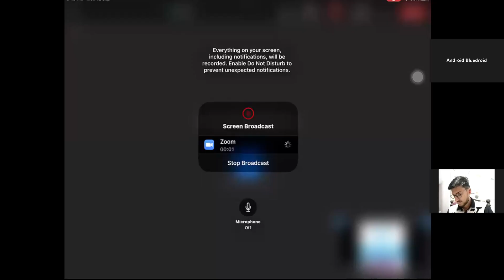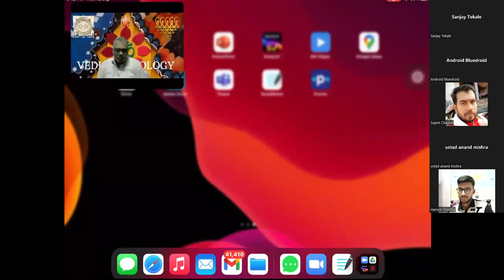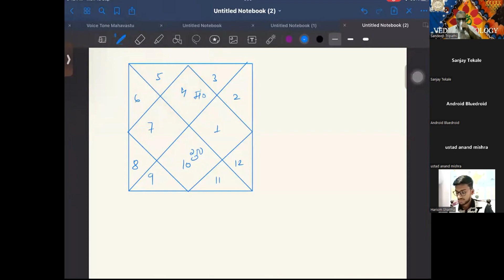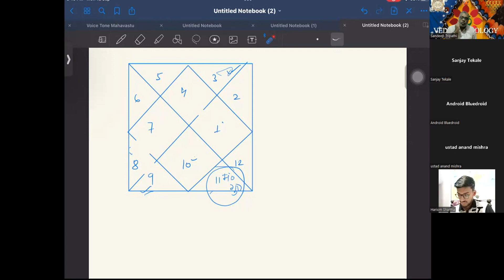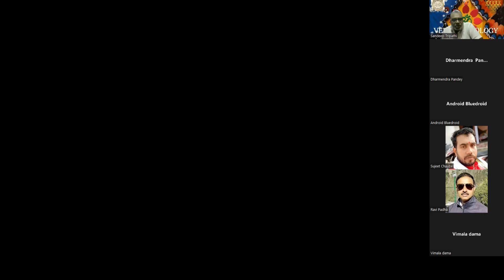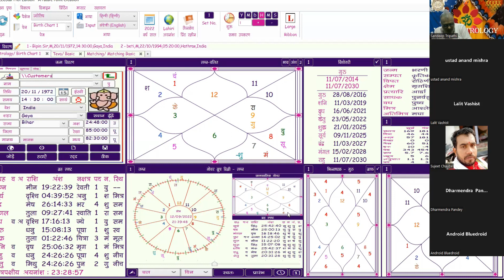पंच महापुरुष योग के द्वारा व्यापार या जॉब में कुछ बड़ा करना, इस योग के फलित होने का समय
वेदिक एस्ट्रोलॉजी एक रिसर्च पर आधारित ज्योतिष संस्थान है जहां पर ज्योतिष के गूढ़ रहस्य को आसानी से समझने वाले तरीके से समझाया जाता है वैदिक एस्ट्रोलॉजी में जो ज्योतिष के सूत्र बताए जाते हैं वह सभी व्यक्तियों की कुंडली में लगते हैं यहां पर  केवल किताब से  लेकर सूत्र नहीं बताए जाते बल्कि उन सूत्रों को लगभग 40 से 50 कुंडलियों में परखा भी जाता है जो सूत्र सभी कुंडली में लगते हैं उन्हीं सूत्रों को विद्यार्थियों को पढ़ाया जाता है वैदिक ज्योतिष में ऐसे बहुत सारे सूत्र शोध करके निकाले गए हैं जो आज के समय व्यक्तियों की कुंडली के ऊपर लगाने से सत्य साबित हो रहे हैं